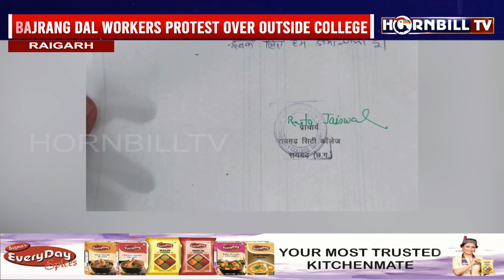मां मंगला कॉलेज के वार्षिक समारोह का मुद्दा: बजरंग दल कार्यकर्ताओं का विरोध